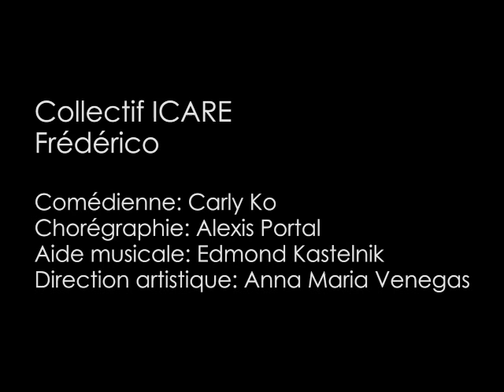Frederico 15 aout short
"Frederico l'homme de ma vie, ma tornade d'amour, ma crème de la crème, mon soleil du matin, ma cerise sur le gâteau, mon gratin dauphinois, mon chant d'oiseau, mon amour d'amour d'amour... Ah... L'amour que c'est beau. Ça fait frissonner ma peau, ça remplit mes pores, il me fait fondre, m'envoler, rien d'autre m'importe car c'est l'amour et nous nous aimons."
Rose est venue d'un pays lointain pour suivre la folie qu'elle a toujours rêvée. Elle est venue pour retrouver le prince charmant, celui que le destin a fait toquer à sa porte.
Un jour, un revendeur de fromage lacté exotique a atterri au beau milieu de l'entreprise familiale de Rose: cet homme,c'était Frédérico.  Lui qui lui a offert la semaine la plus "crémeuse" de toute sa vie.
Seulement voilà, Frederico est rentré chez lui, de l'autre coté de la planète. En gage de son amour, il lui a proposé de le retrouver lors d'un diner en tête à tête, ici, en France.
C'est à ce rendez-vous féérique que Rose se rend, prête à plonger la tête la première dans cet océan torride de  lait fermenté.
Mais Frederico tarde à arriver, au grand désespoir de Rose et du public complice.
Tout cela va emmener cette femme BCBG à vivre une montagne russe d'émotion en attendant son cher et tendre, perdant tout contrôle face à la passion... et Frederico qui n'est toujours pas arrivé!
Entre la danse, le chant, et la comédie on rira et on pleurera pour cette maladie d'amour...
Oh Frederico où es-tu?

Credits
Comédienne : Carly Ko
Conçu et réalisé par : Carly Ko
Chorégraphie : Alexis Portal
Aide musicale : Edmond Kastelnik
Direction artistique : Anna Maria Venegas

Soutien et Résidences :
La ville de Castillon la Bataille, la ville de Villefranche de Lonchat,
SceneArts, Théâtre de L'Epinette à Libourne

Song (this does not belong to me!) "(I've Had) The Time of My Life" is a song composed by Franke Previte, John DeNicola, and Donald Markowitz.[1] It was recorded by Bill Medley and Jennifer Warnes, and used as the theme song for the 1987 film Dirty Dancing.[1]